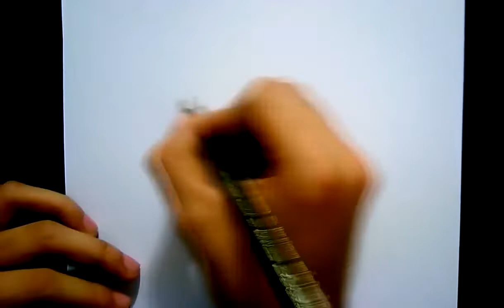comment dessiner un coq en 3d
-Matériaux:
-Crayon 2B
-Feuille A4
-Brouillon